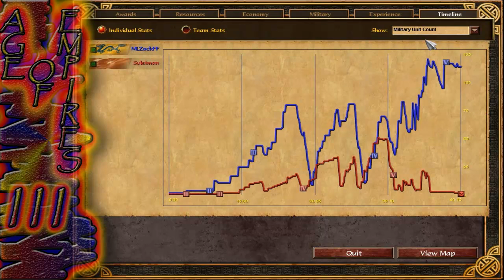THIS WAS PRETTY HARD - Age of empires III Expert versus Suleiman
Another aoe III :D  well i am off :D